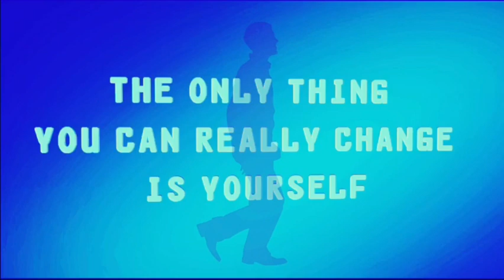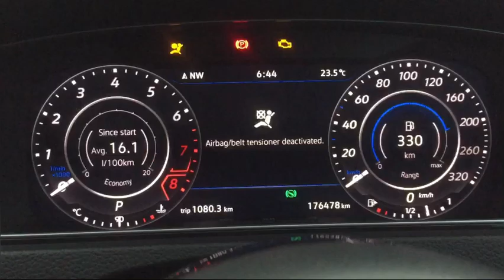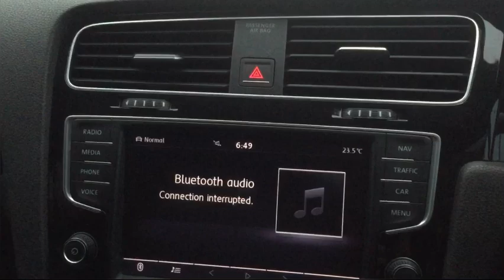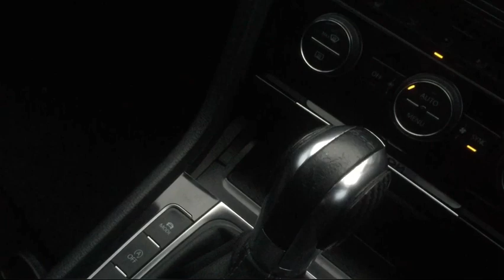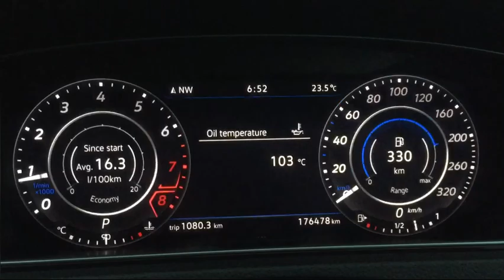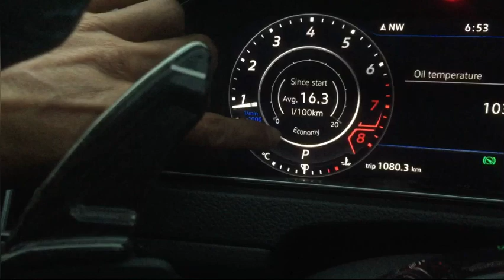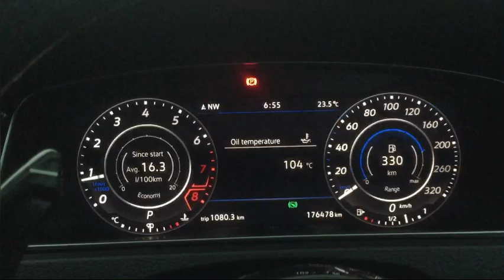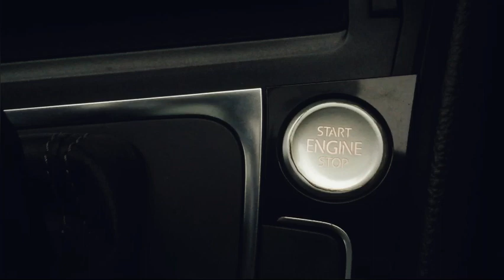VW MK7R Ex Pekin .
VW MK7R , Antara model rare yg dimiliki ariff Baharin .. smart & nice drive toys